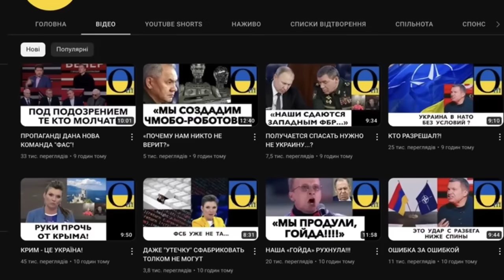«ЧТО НАМ ДЕЛАТЬ???»